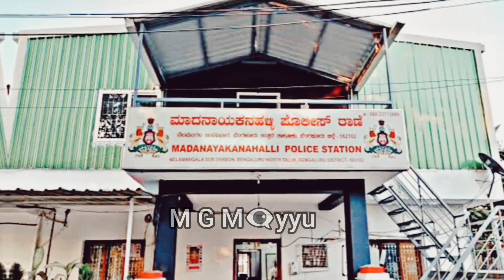ಇಸ್ರೋ ವಿಜ್ಞಾನಿಯ ಮೇಲೆ ಹಲ್ಲೆ | ಕಾರಣ ಕೇಳಿದರೆ ಖಂಡಿತ ಶಾಕ್ ಆಗ್ತೀರಾ | ಕಾರಿನ ಗಾಜು ಪುಡಿಪುಡಿ..